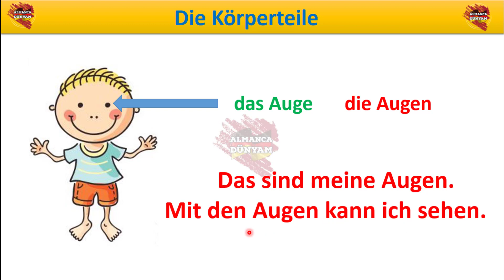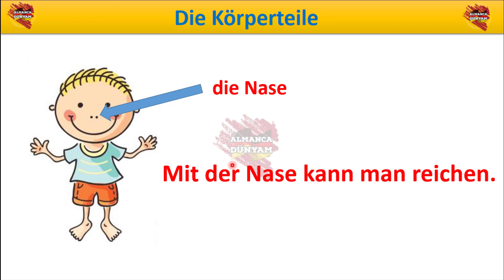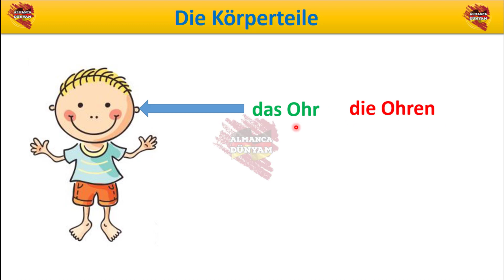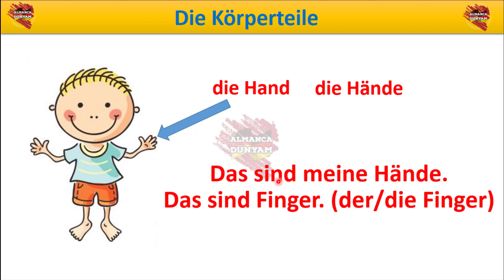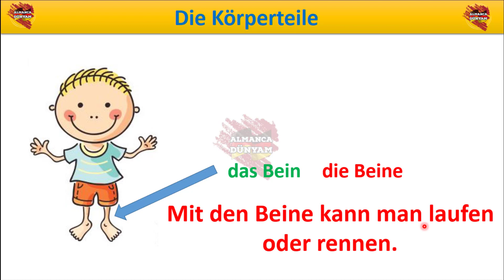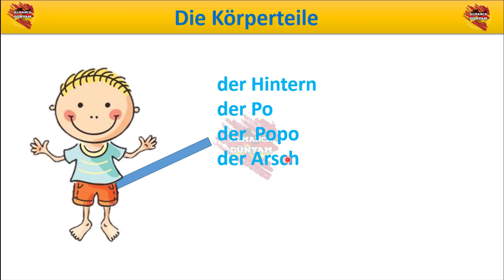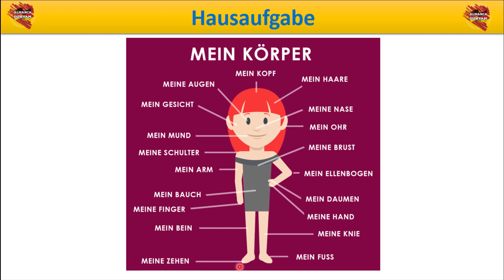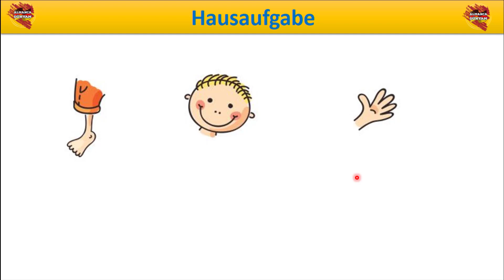45. Almanca A-1 | Die Körperteile